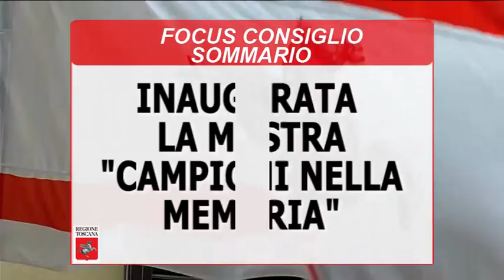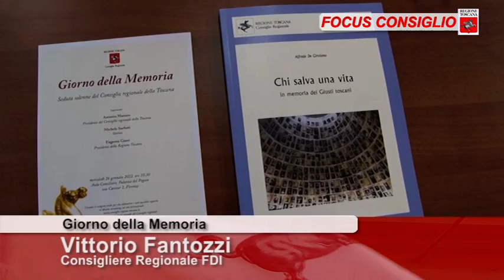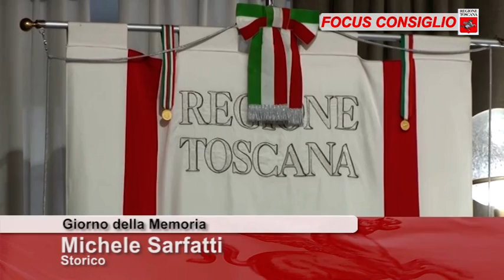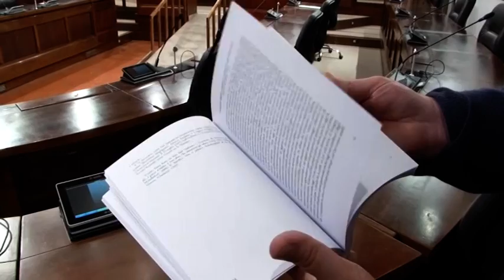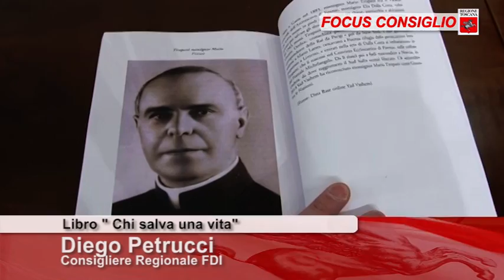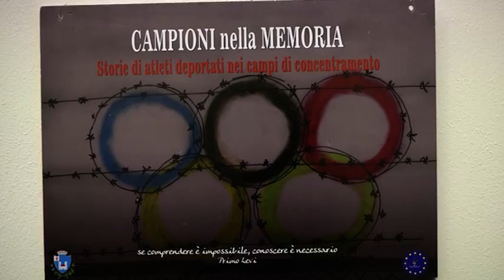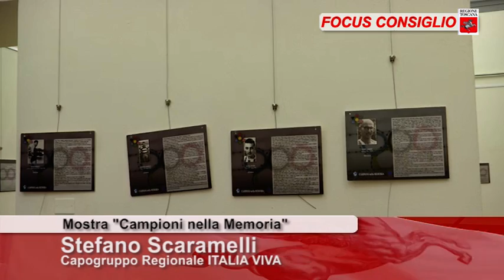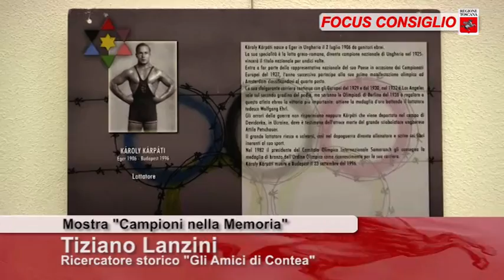Toscana TV FOCUS CONSIGLIO Puntata410 29Gen22